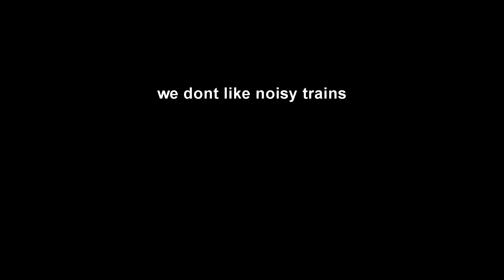we dont like noisy trains (ukulele chords and lyrics)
I have a friend who doesnt like noisy trains,  I have a friend who doesnt like Velocity trains. I have a friend who likes XPTs.
this is for them